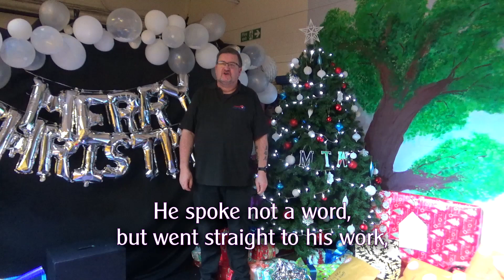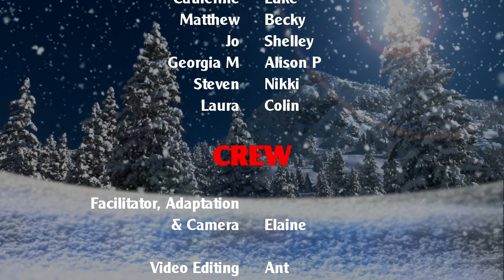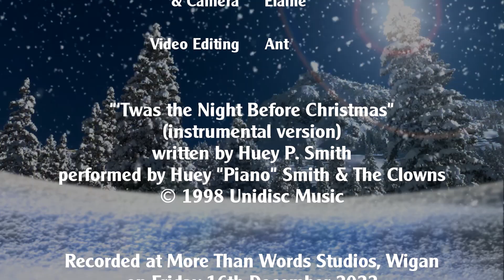'Twas the Night Before Christmas 🎅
As a festive treat, our Spotlight group recite the classic Clement Clarke Moore poem.

We plan to upload more videos as time goes by.

For more information about what we do, visit our Facebook